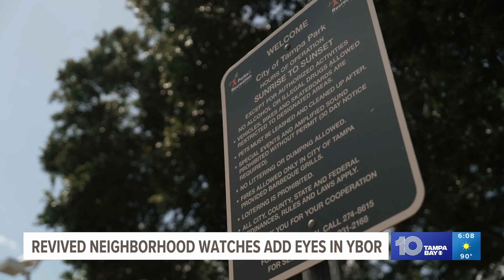Revived neighborhood watch groups add more eyes in Ybor Heights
For years, the neighborhood watch group was inactive, but now, it's going strong.